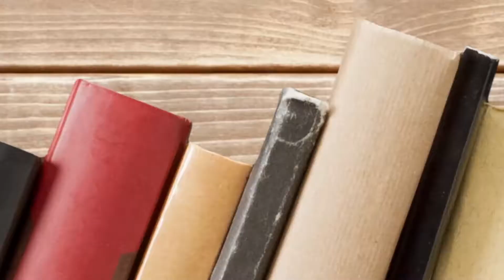Подвесные потолки Ecophon для детских классных комнат и учебных заведений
Учитывая высокую активность детей и постоянный шум в классных комнатах, компанией Saint Gobain были разработаны специальные линейки подвесных потолков, предназначенных для использования в подобных помещениях.

Мы занимаемся поставкой подвесных потолков и стеновых панелей Ecophon по всей России. Являясь официальным дистрибьютором завода готовы предложить хорошие цены на продукцию.

Звоните прямо сейчас и мы подберем подвесной потолок для вашего помещения!

Телефоны:
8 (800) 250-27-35 - Бесплатный звонок по России
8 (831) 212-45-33 - Нижний Новгород
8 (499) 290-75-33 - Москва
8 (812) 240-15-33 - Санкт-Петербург